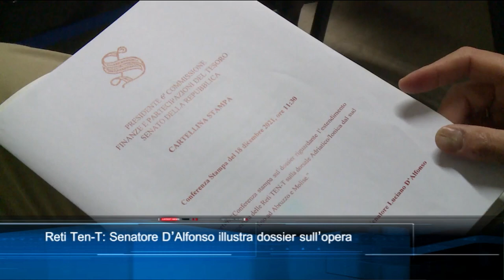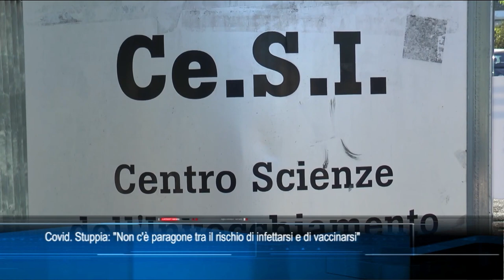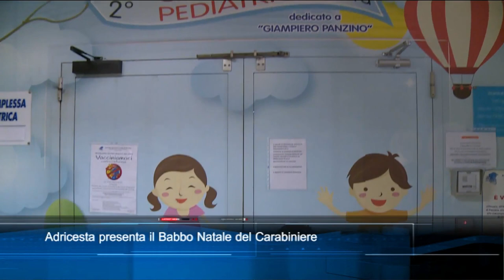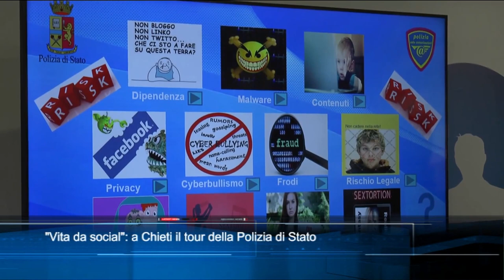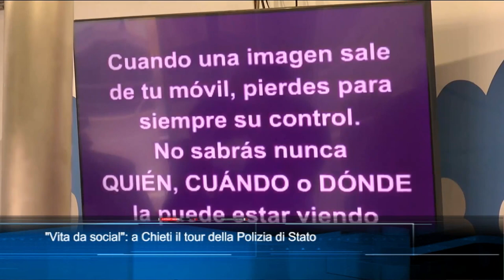TgSei edizione delle 19 di sabato 18 dicembre 2021